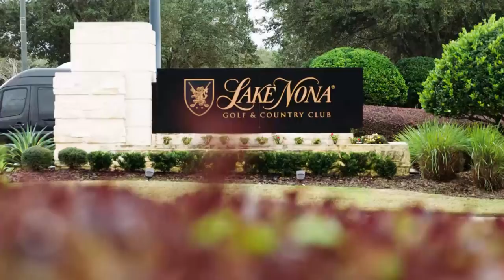Class of 2021 Hall of Fame 'Knocks' - Charles Woodson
An extended version of 'The Knock' that Charles Woodson received to learn of his election to the Pro Football Hall of Fame Class of 2021.